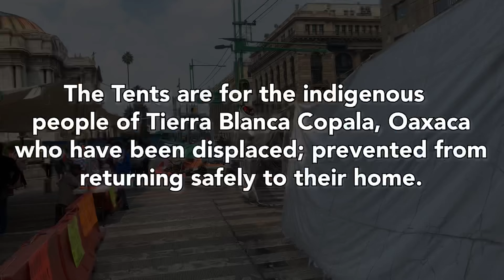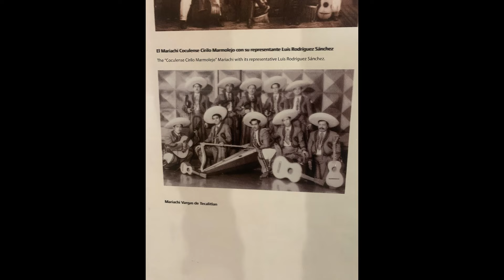TASTING MEZCAL & EXPLORING EL CENTRO (DOWNTOWN) MEXICO CITY!! | KINGNABI IN CDMX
Exploring El Centro, Mexico City with my friend Isaac Millán!!

CLICK "CC" PARA SUBTÍTULOS